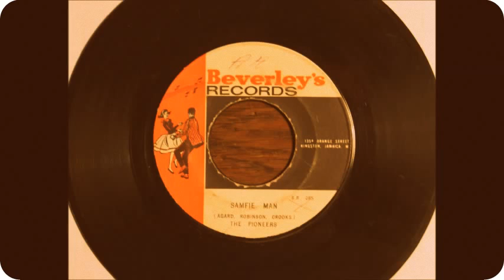The Pioneers / Samfie Man ---(Beverley's)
- Flip is "Mother Ritty"